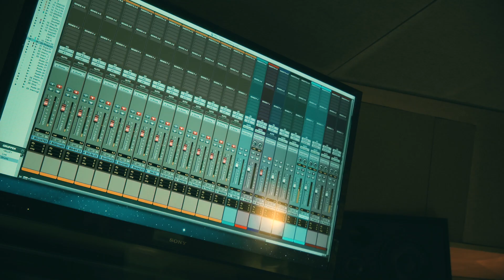Noyoco 2018ª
Fast forward to upcoming times. Originating from the 80s and back to the future.